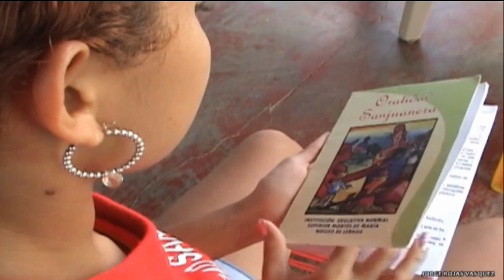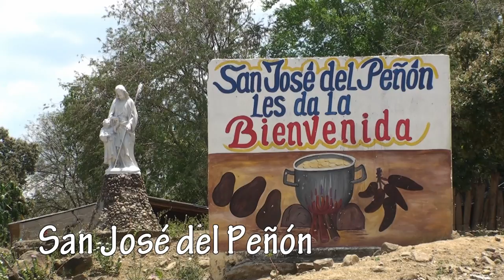San Juan de Mis Amores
Autor: Santander Díaz
Cantante: Oscar Barrios
Acordeón: Ferney Angulo
Realizadores: Jorge Rojas Vásquez - Harving Barrios